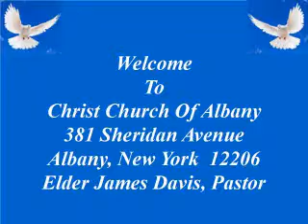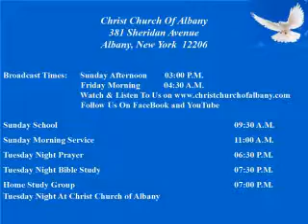19 08 18 You Can’t Resist, When You Don’t Submit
Speaker:  Elder James Davis, Pastor